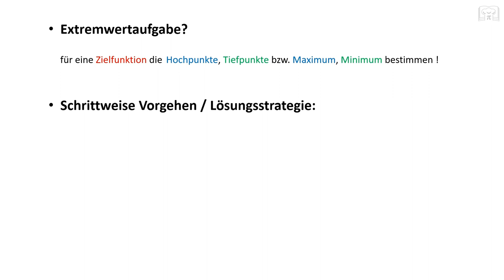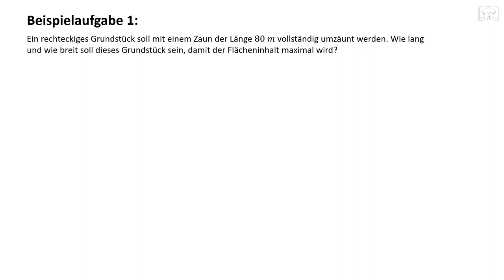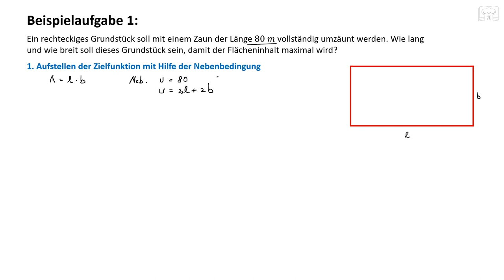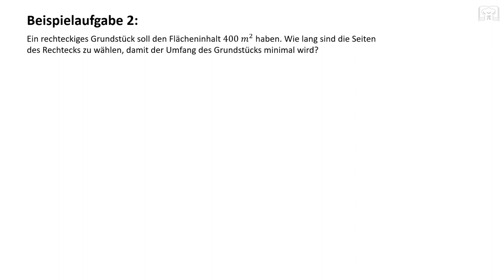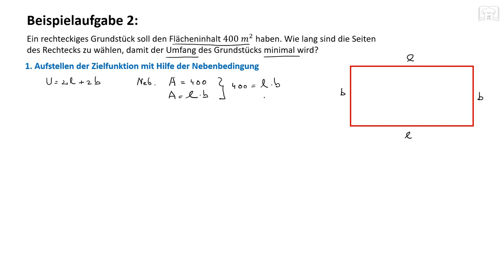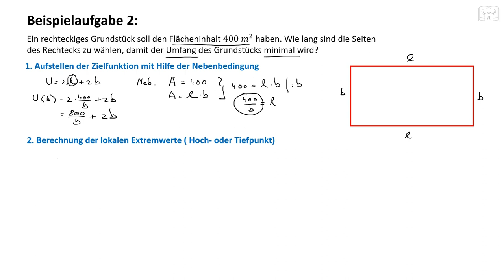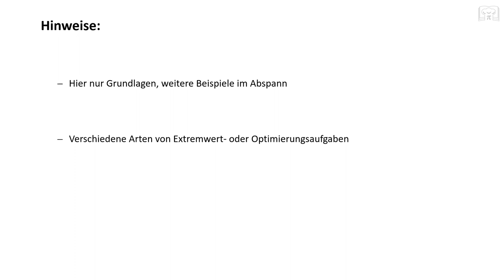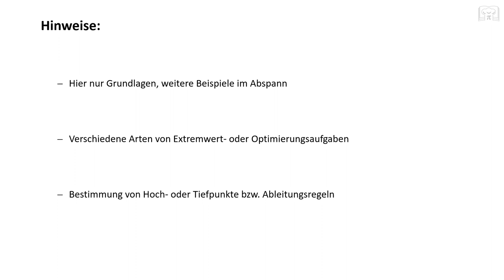Maximaler Flächeninhalt, minimaler Umfang, Rechteck - Extremwertaufgaben, Optimierungsproblem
Maximaler Flächeninhalt und minimaler Umfang für ein Rechteck bestimmen. Extremwertaufgaben, Optimierungsproblem, maximaler, minimaler Flächeninhalt Dreieck. Extremwertproblem mit Nebenbedingungen, Optimierungsaufgaben, Modellierung